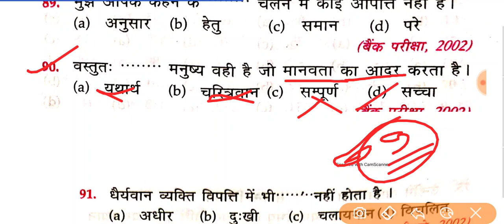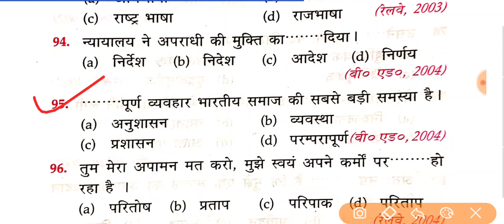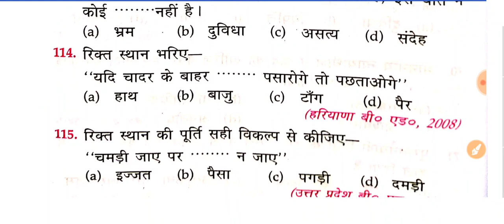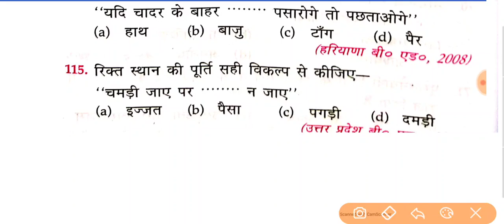हिंदी व्याकरण # Test-49 # upp ,upsi,sscgd,ssc ,all exam